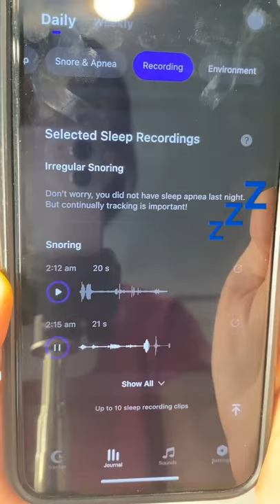Best food for sleep - 2 ingredients 5 minutes snack